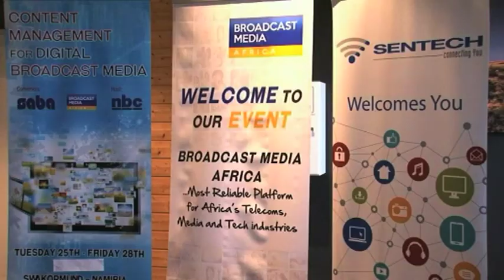SABA and Rights Alliance for Southern Africa to potentially collaborate-nbc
The Southern African Broadcasting Association and the Aids and Rights Alliance for Southern Africa are looking at possibilities of collaboration in the area of amplifying the message of bodily autonomy and integrity in Southern and Eastern Africa.